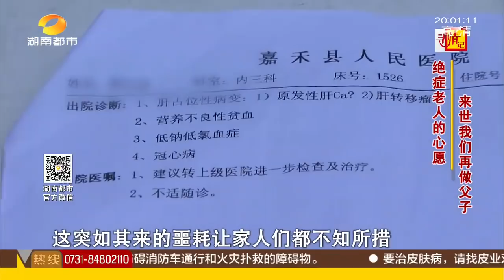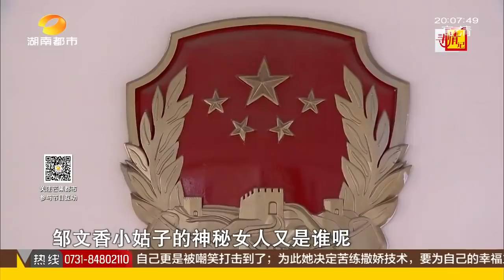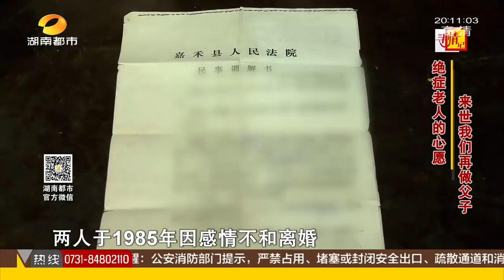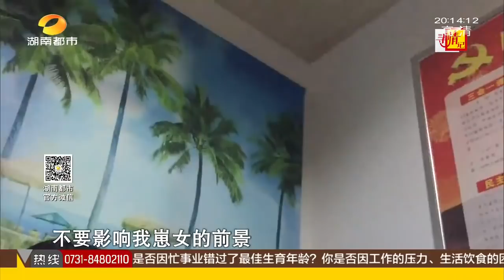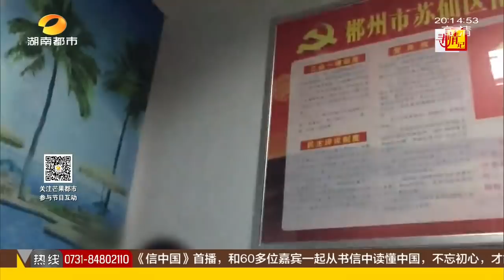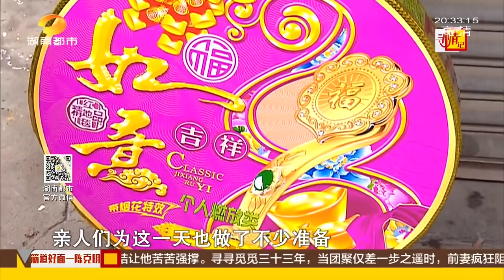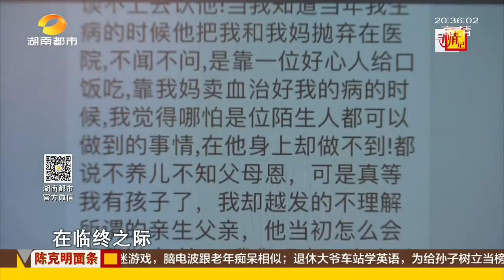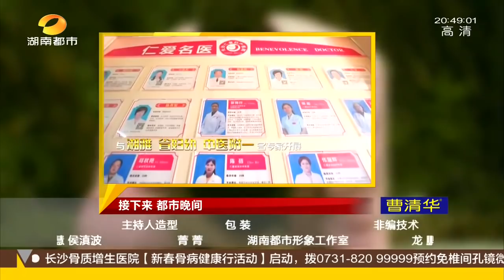寻情记20180311期：绝症老人的心愿 来世我们再做父子